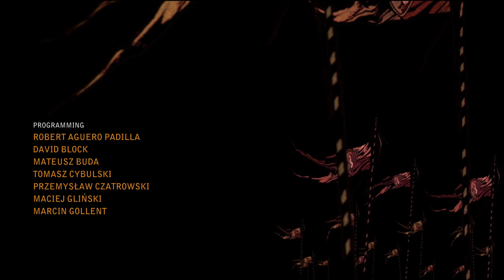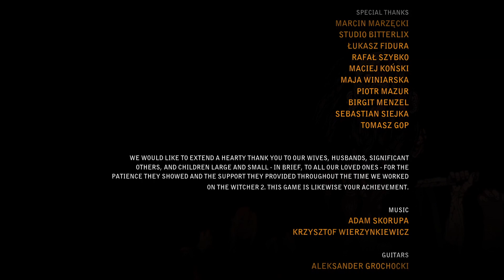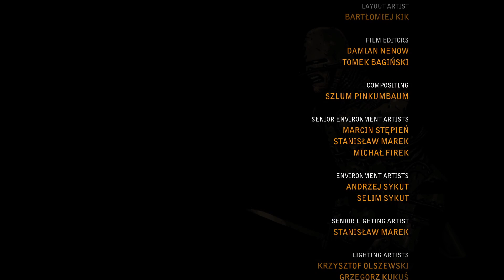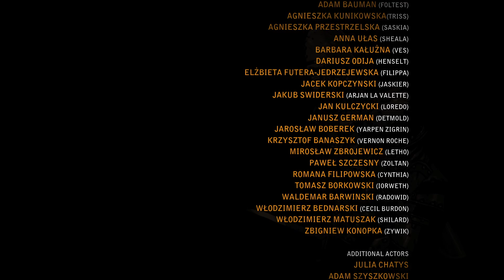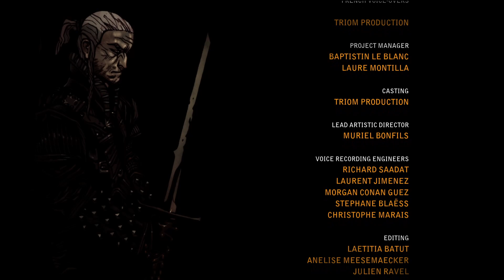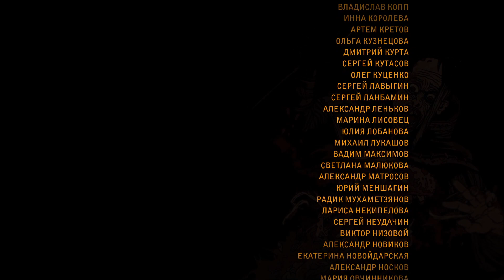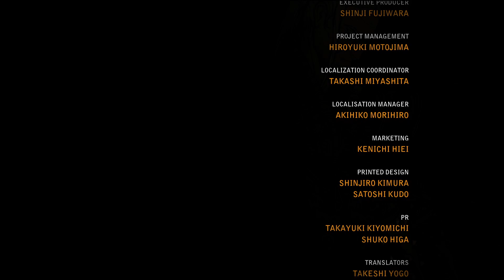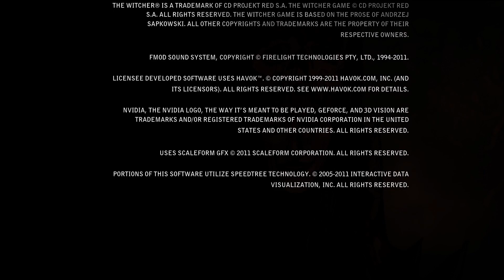The Witcher 2 Assassins of Kings EE Dark Walkthrough 052 Epilogue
🐺The second installment in the RPG saga about the Witcher, Geralt of Rivia. A new, modern game engine, responsible both for beautiful visuals and sophisticated game mechanics puts players in the most lively and believable world ever created in an RPG game. A captivating story, dynamic combat system, beautiful graphics, and everything else that made the original Witcher such a great game are now executed in a much more advanced and sophisticated way.

🚨 Contains mature content